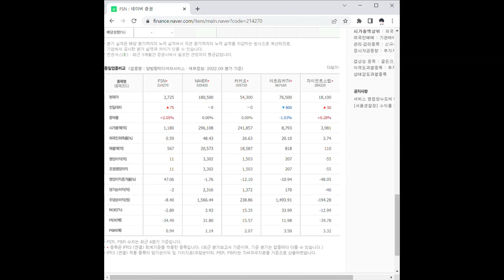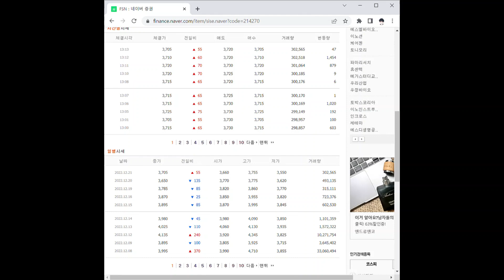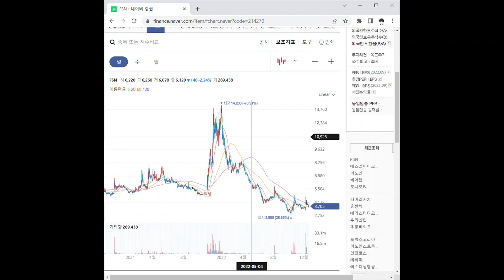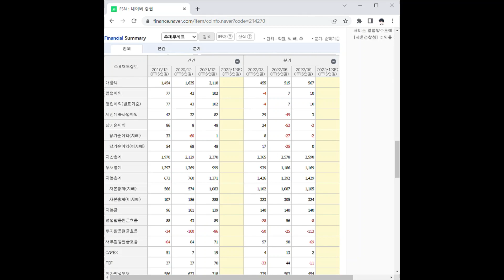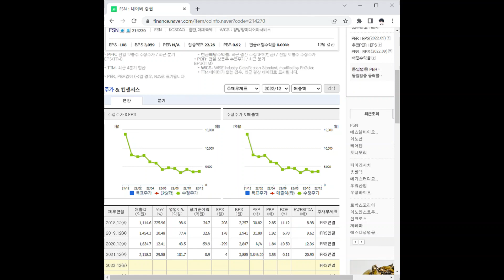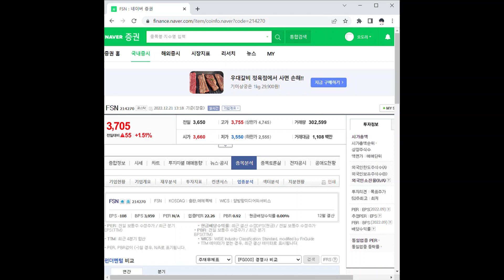FSN 주가 전망 및 차트 분석